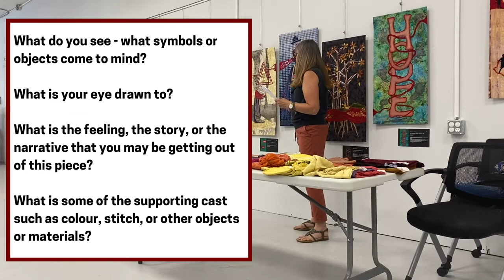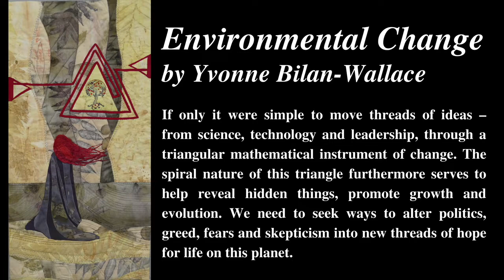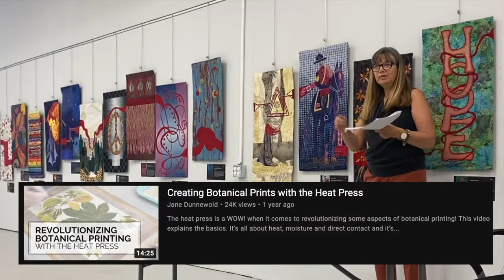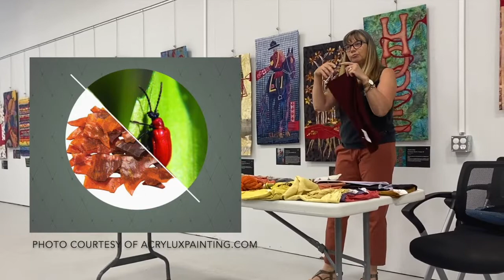Artist Talk Series Working with Nature in Textiles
Working with Nature in Textiles with Yvonne Bilan-Wallace

Yvonne discusses the symbols and intent behind her Threads of Hope piece ‘Experimental Change’, and delves into her experience with eco-printing and natural dyes.